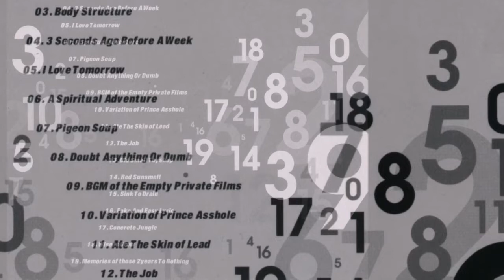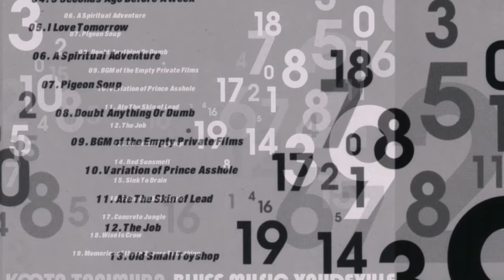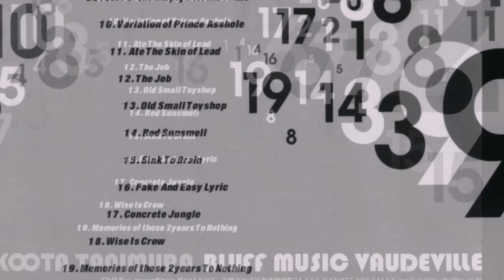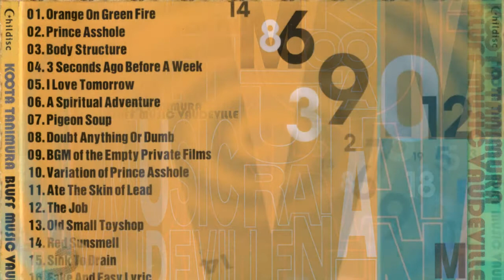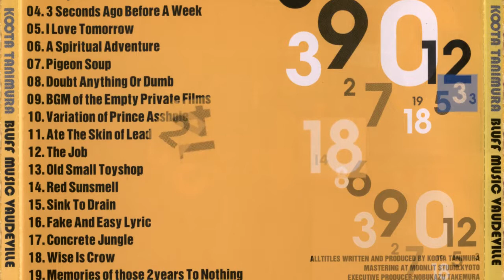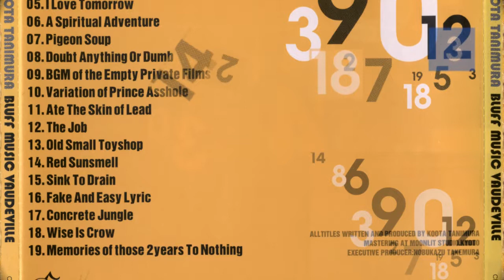Koota Tanimura ‎- Bluff Music Vaudeville.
... been taken from:
Koota Tanimura ‎– Bluff Music Vaudeville (CD Album CHCD-003)
All titles written and produced by Koota Tanimura.
Executive producer Nobukazu Takemura.

Selected titles:
1) The Job
2) Prince Asshole 1:17
3) A Spiritual Adventure 5:09
4) I Love Tomorrow 7:26
5) BGM Of The Empty Private Films 11:53